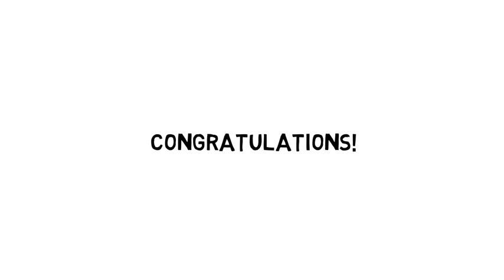Hand Drawn Congratulations animation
Wishing To Someone For Him Or Her Success In Business Field Or Educational Field. " Congratulation " Hand Drawing White Board Animation For Someone Need To Achieved Above Purpose.